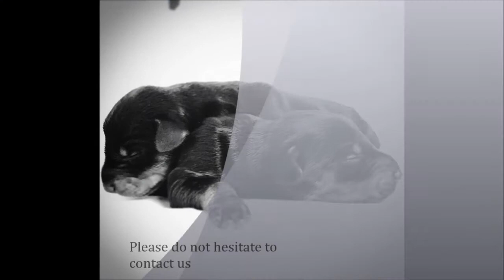Doberman Pinscher Puppies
Pure Breed Doberman Pinscher puppies will be ready to leave

This is 3rd litter of 8 puppies
Black and Tan born on the 4th June 2016,
Reservations are taken on a first-come-first-serve basis
our puppies will be ready to go to their
new suitable homes on the 4th July,
but can be viewed now.
(Puppies will be ready 4th weeks after birthing )

one parent registered(sire) (KSL) champion bloodlines.- the other is a beautiful purebred.(dam)

Our puppies are bought up with the greatest of love and care in our family home
since they have been born, which consists of children and other pets.
These puppies are raised indoors in a family environment, well socialized and cuddled.
Both parents have the best nature as will these puppies.
dam can seen at same location.

Family raised and socialized with young children.
tail docked and Puppies will be wormed every 2 weeks from
birth and they will also be vet checked.
they prefer to eat Drools +milk and rice.

You must be 100% committed when purchasing a dog of this size, as it requires training & plenty of exercise.
If you have the time and space for one of these special babies then please call to view.
Genuine callers only please. No Time wasters or photographers and telemarketers.